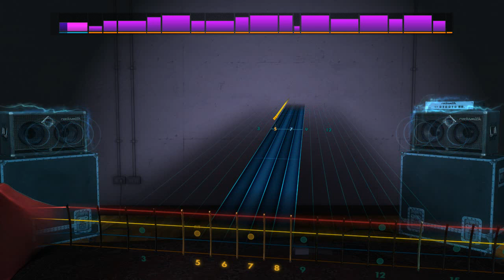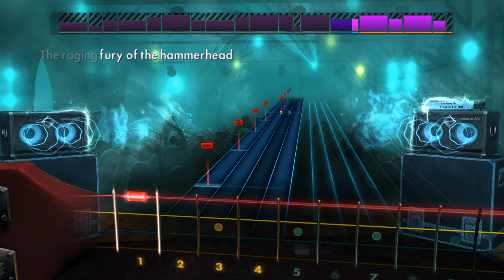Alestorm - Walk The Plank (Bass) Rocksmith 2014 CDLC